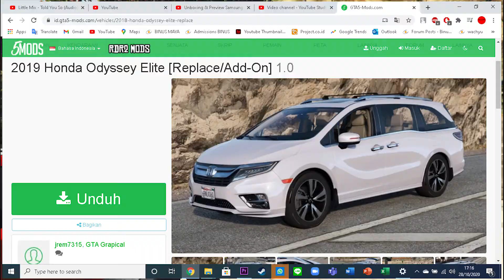In Depth Tour Honda Odyssey 2018 Mod GTA V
Halo semua kali ini aku akan membuat sebuah sesi yang cukup berbeda yaitu review mobil di gta. kali ini aku meggunakan sebuah mod mobil honda odyssey. Kalau kalian juga mau pakai mod ini link nya ada di bawah ya. terimakasih.